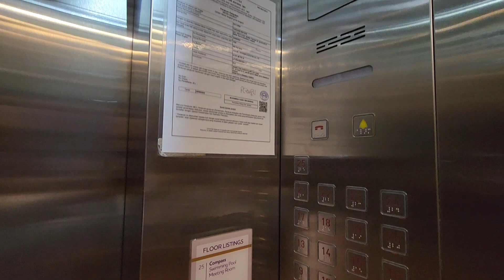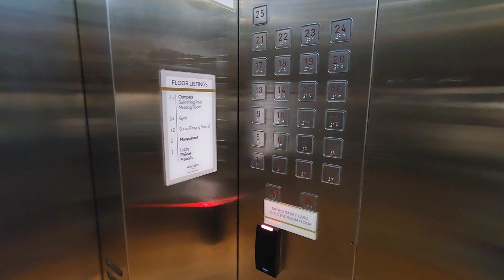Mercure Hotel @ Kota Kinabalu, Sabah (Roof top Bar & breakfast review)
Mercure Hotel , Kota Kinabalu
A 4 star hotel located no. 41, Jln Gaya,
Pusat bandar, Kota kinabalu, Sabah, Malaysia
Super friendly and great location.
Everything you need is just around the corner. :)

Indonesia Dramatic music #02 (No copyright)
Deri Gunawan